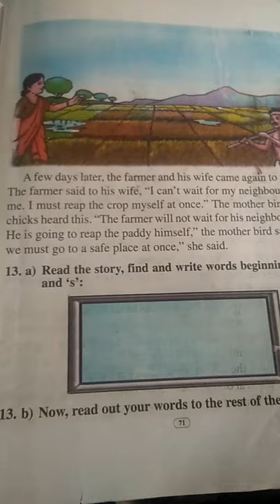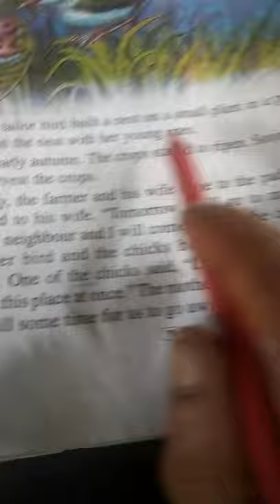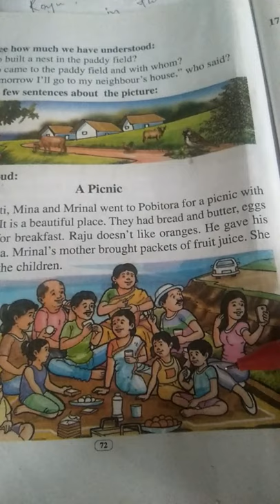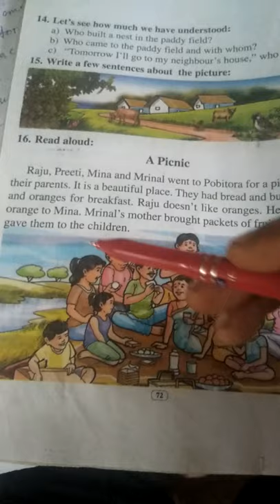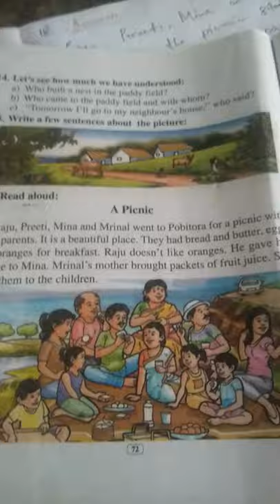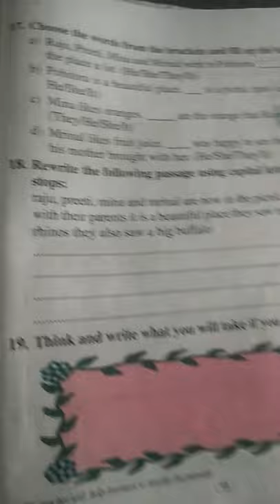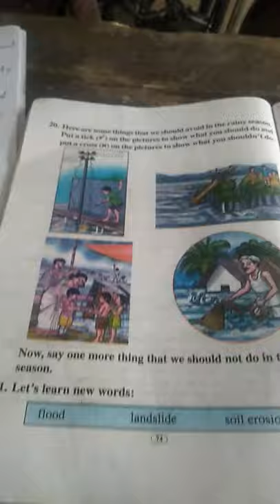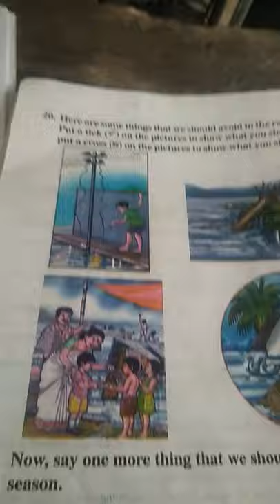The Tailor Bird and the Farmer / For Class - III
Activities - 13 ,14 , 16 ,17 & 18